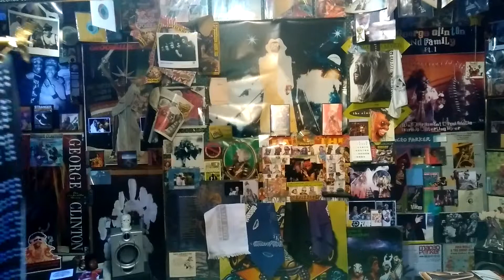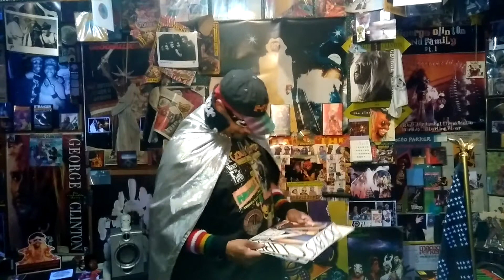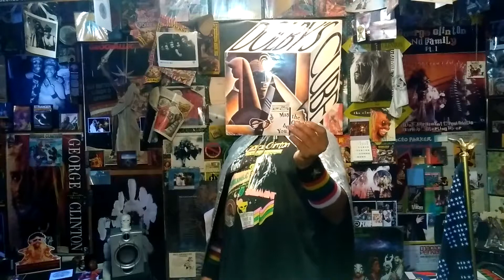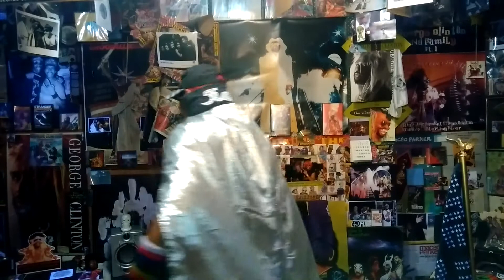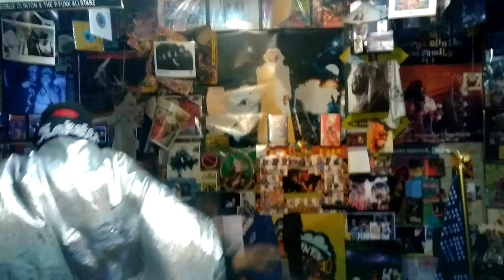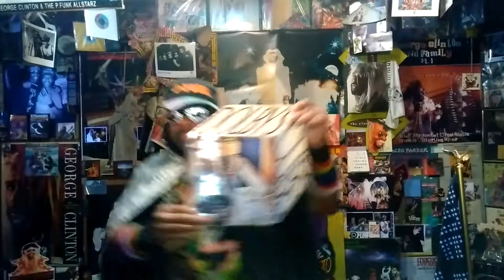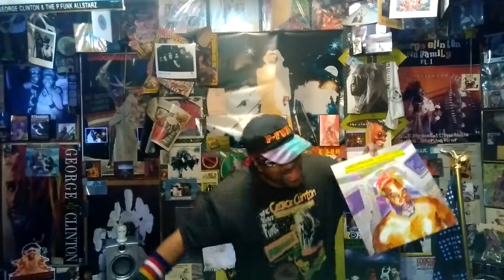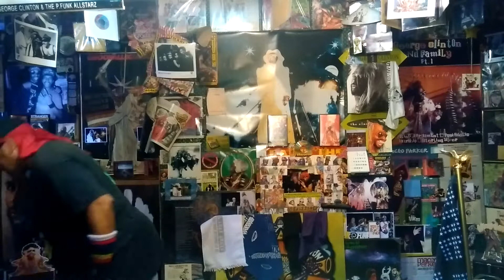Funkster's P View May**the Cube Be With You**Thomas Dolby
Thomas Dolby Has The P Funk This Track is So Funky.. How could it Not Be With P Funk Alumni Dennis Chambers On Drums The Breaker Brother's on Horns Me. Rodney Skeet Curtis on Bass And Vocals Funk Legend Mr. George Clinton Debra Barsha And Miss Jessica Cleaves P Funk Vocals..I Love it..Peep the Video on You Tube With George it's Awesome Let's Funk the World